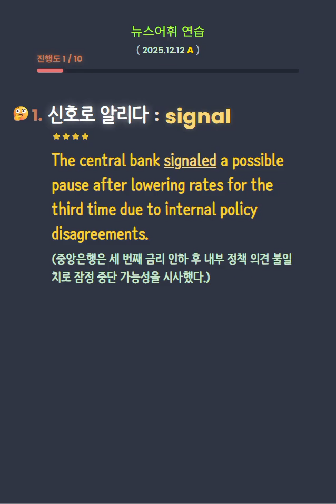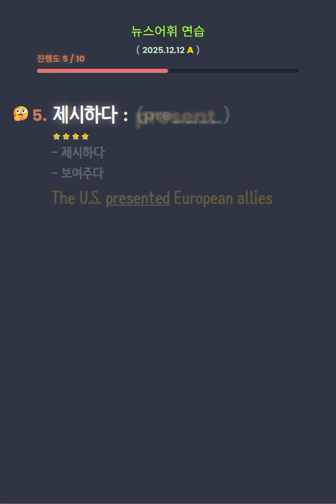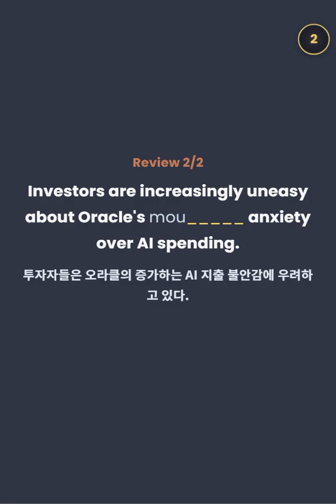뉴스어휘연습(20251212A) - signal(시사하다), vie(경쟁하다), clandestine(은밀한), inflate(부풀리다) etc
📡 Signal / ˈsɪɡnəl / 시그널

신호를 보내다, 시사하다
Example: The central bank signaled a possible pause after lowering rates for the third time due to internal policy disagreements.
→ 중앙은행은 세 번째 금리 인하 후 내부 의견 불일치로 잠정 중단 가능성을 시사했다.
Synonyms: indicate(나타내다), hint(암시하다)

🚀 Vie / vaɪ / 바이 -  (vied, vied  , vying)

경쟁하다, 다투다
Example: Two aerospace giants are vying to build satellites that can host AI systems in orbit.
→ 두 대형 항공우주 기업은 궤도에서 AI 시스템을 운영할 위성 구축 경쟁을 벌이고 있다.
Synonyms: compete(경쟁하다), contend(다투다)

🕵️ Clandestine / klænˈdɛstɪn / 클랜데스틴

은밀한, 비밀리에 이루어진
Example: After a clandestine escape delayed her arrival, the activist's daughter accepted the Nobel Prize for her.
→ 비밀 탈출로 도착이 늦어지자 활동가의 딸이 대신 노벨상을 수상했다.
Synonyms: secret(비밀의), covert(은밀한)

🎈 Inflate / ɪnˈfleɪt / 인플레이트

부풀리다, 과대평가하다
Example: Analysts suspect official statistics may be inflating monthly job growth significantly.
→ 분석가들은 공식 통계가 월간 고용 증가치를 상당히 부풀리고 있을 수 있다고 의심한다.
Synonyms: exaggerate(과장하다), overstate(부풀리다)

📤 Present / prɪˈzɛnt / 프리젠트

제시하다, 보여주다
Example: The U.S. presented European allies with a roadmap for rebuilding Ukraine and reintegrating Russia into global markets.
→ 미국은 우크라이나 재건 및 러시아의 시장 복귀 로드맵을 유럽 동맹국에 제시했다.
Synonyms: propose(제안하다), introduce(제시하다)

🏢 Merger / ˈmɜːrdʒər / 머저

기업 인수·합병
Example: Large corporate mergers have returned as lending options expanded.
→ 대출 옵션이 확대되며 대규모 기업 합병이 다시 등장했다.
Synonyms: acquisition(인수), consolidation(통합)

📈 Mounting / ˈmaʊntɪŋ / 마운팅

증가하는, 커지는
Example: Shareholders have mounting anxiety about the massive costs Oracle is spending on AI infrastructure.
→ 주주들은 오라클의 AI 인프라 지출 증가에 점점 더 불안을 느끼고 있다.
Synonyms: increasing(증가하는), growing(커지는)

🔥 Escalate / ˈɛskəˌleɪt / 에스컬레이트

격화시키다, 악화시키다
Example: Authorities are escalating pressure on the country's leadership by seizing an oil tanker.
→ 당국이 유조선을 압수하며 그 국가 지도부에 대한 압박을 강화하고 있다.
Synonyms: intensify(격화시키다), heighten(강화하다)

This content is created for learning purposes only.
It does not provide any political views or investment advice.